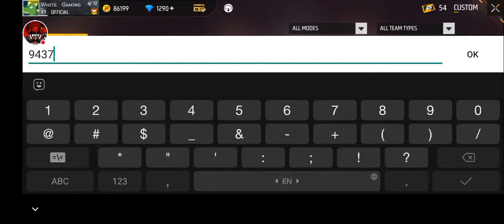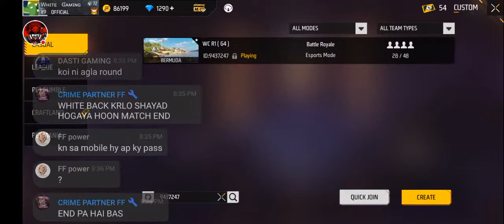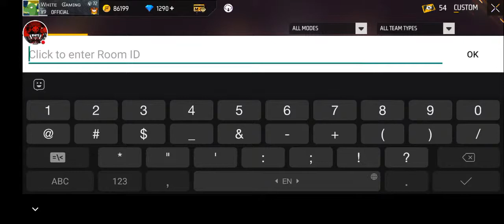S-1: WxC League R-1 G-4,5,6 Matches With Giveaways Show Match